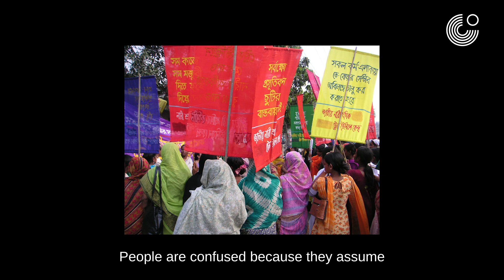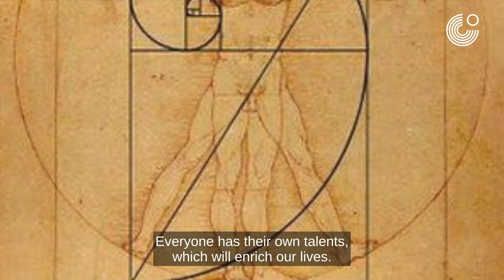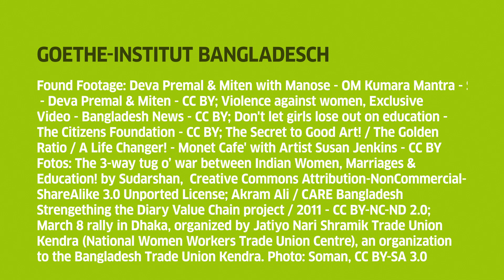The path to equilibrium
copyrights Glocal Films